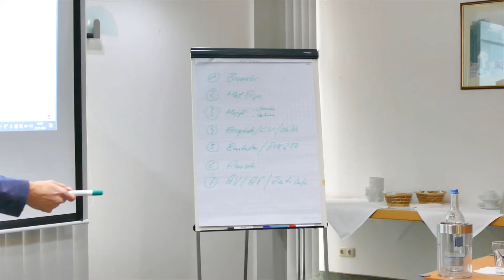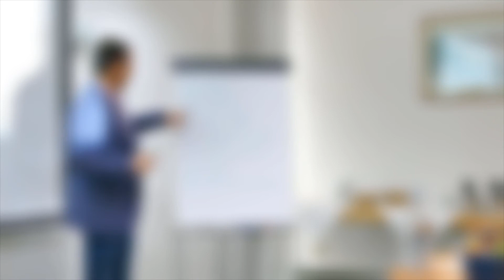ZAB - Warum braucht man eine Bauabrechnung? - Aufmaßpläne, Aufmaße, Aufmaßtechniker, Aufmaßschulung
Ihr fragt euch, wieso die Bauabrechnungen am Ende des Monats dem Chef so wichtig sind?
Und was ist eine Bauabrechnung eigentlich?

Wir bieten auch Schulungen zur Aufmaßtechnik an, in denen ihr noch viele weitere Ratschläge und Tipps vom Experten bekommt.

Ihre Projekte - Unsere Mission.